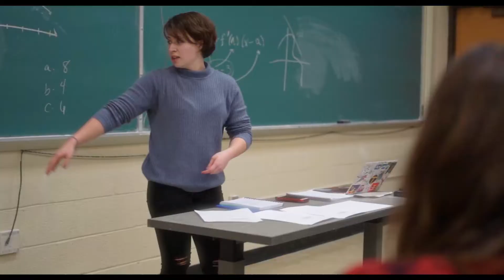Welcome Home, OHIO Bobcats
Ohio University Welcome Week is August 19–28, 2021. Get your guide to all the fun!